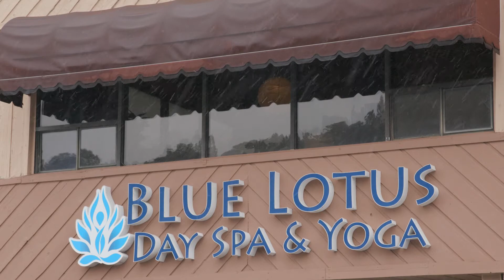Cultura - Monica Davalos, Licensed Esthetician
Monica was born and raised in Bent, New Mexico, on her family's farm. Monica has recently returned to her beloved home in New Mexico and has brought her many talents, licenses and credentials with her. She graduated  from Miller-Motte Technical College and has been a practicing licensing esthetician for 8 years. She is a certified master lash artist with Xtreme Lash, a licensed permanent make-up artist and is a  certified yoga instructor. Monica has been formally trained in many modalities such as Hydrafacial, chemical peels, dermaplaning, waxing, micro-needling, European facials, eyelash extensions, lash lifts, brow and lash tinting, and the removal of irregular skin conditions.